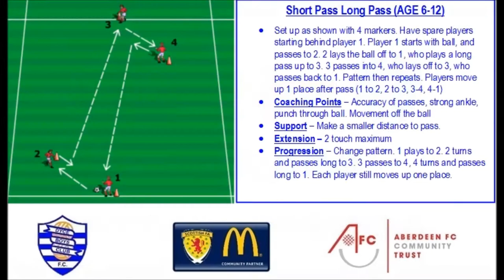Dyce Boys Club Coaching Curriculum - Passing + Moves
This section of the curriculum looks at passing + moves for the 6-12 age range.